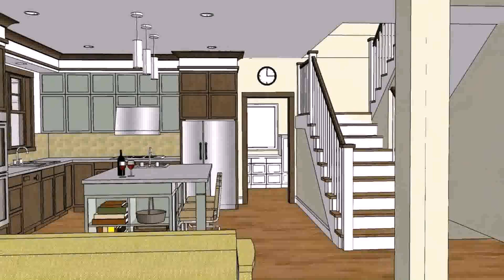Philippines House Design Bungalow (see description) (see description)